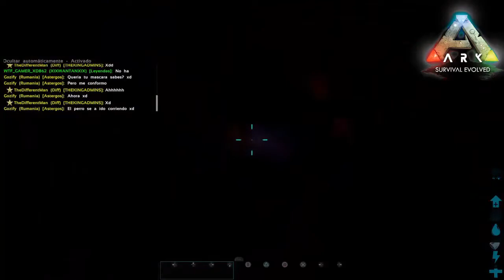PaintBall con Lanza Misiles Ark Survival Evolved KioYT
Te gusta mis videos!, quieres ayudarme a seguir creciendo con mi canal?
Puedes ayudarme.